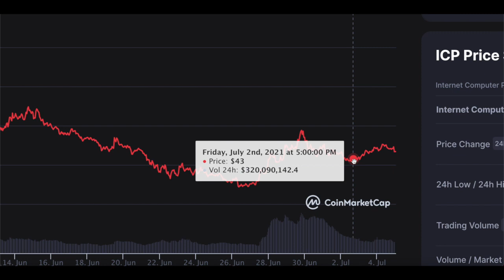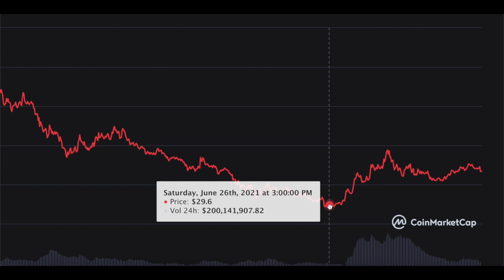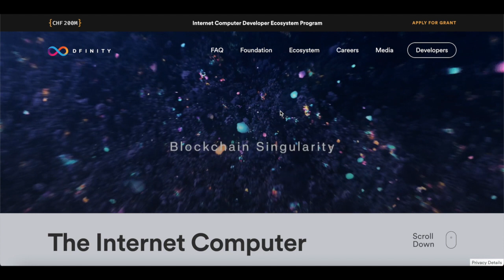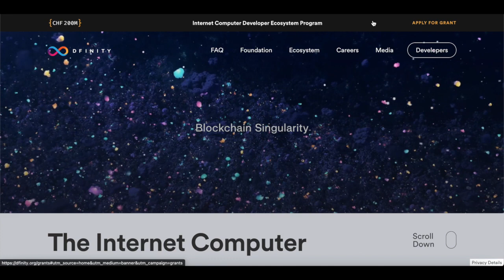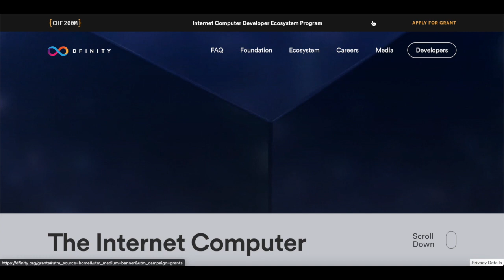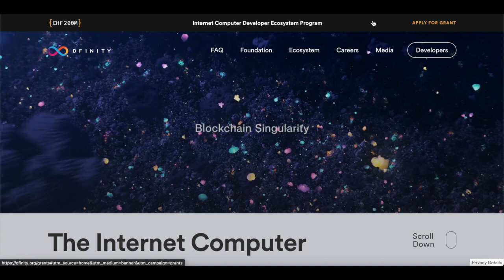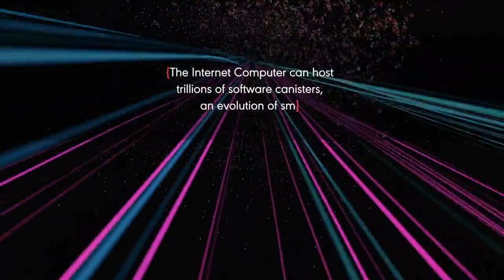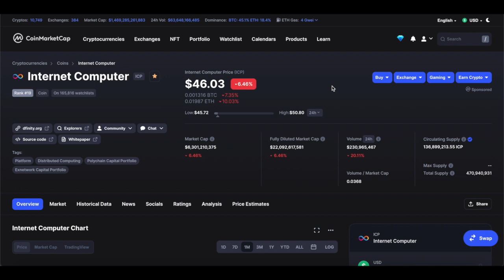IS INTERNET COMPUTER ABOUT TO EXPLODE? $100? 🔥 INTERNET COMPUTER PRICE PREDICTION! $50K - $500K!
Article 1 -
ARTICLE 2 -
ARTICLE 3-

All information is meant for public educational puposes.